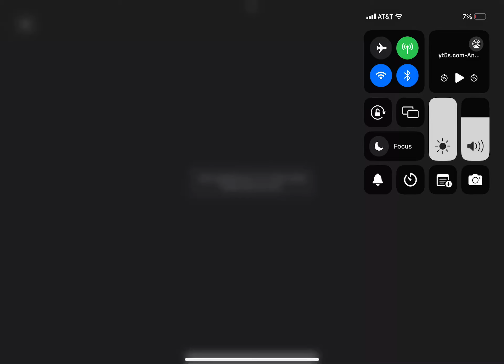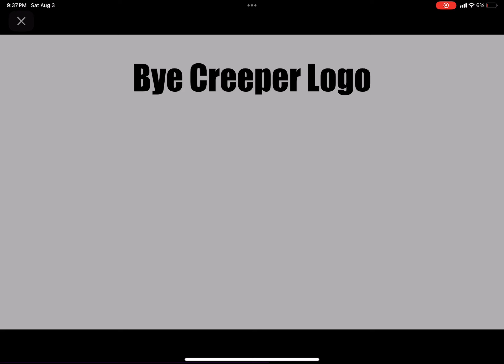Random Character Viewer Voting 16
episode: The Game Hide & Seek.

Go Sub Comment To: @NumberOneMikeFan,  @rtmkr1523 and @characterboy7632